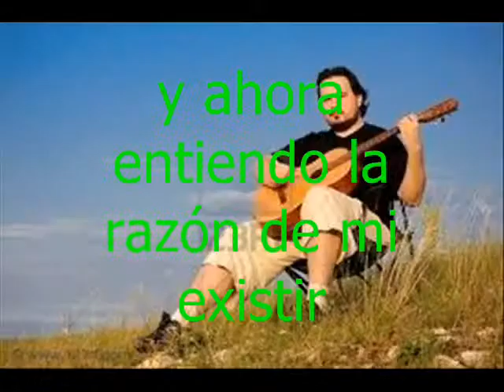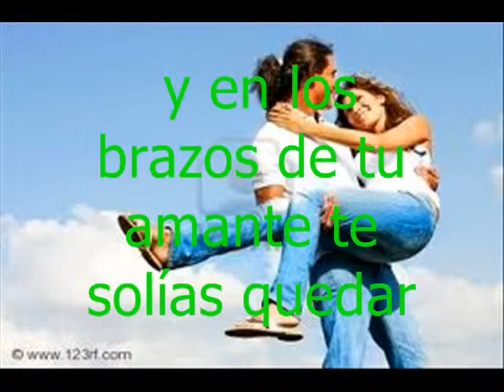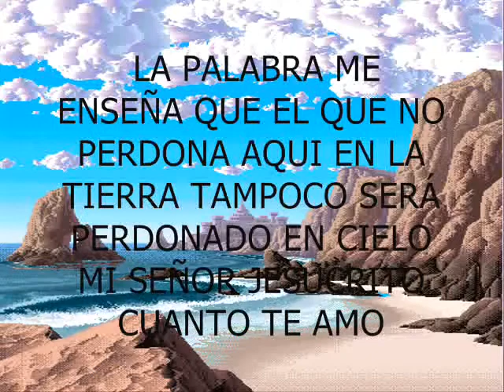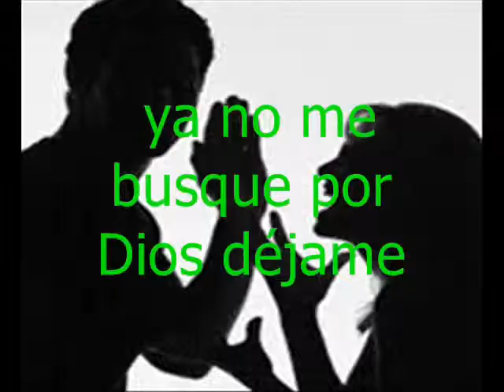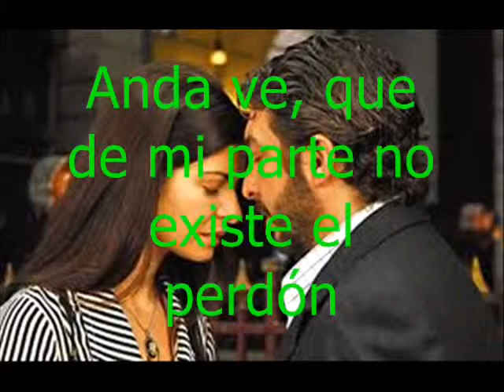AQUEL AMOR AUTOR OMAR GÓMEZ CANTA PABLO GUTIERREZ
Y ENTÉRATE DE LOS ÚLTIMOS DETALLES DE ESTE CANAL